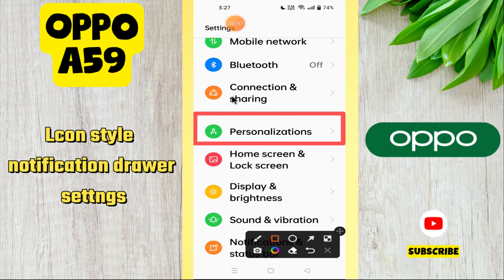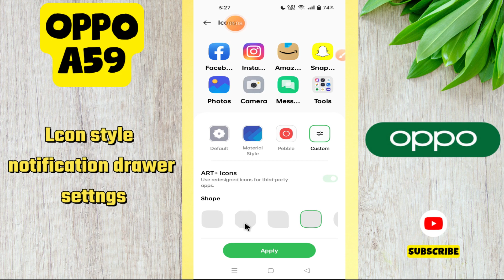Oppo A59 Change Icon Style And Notification Drawer Settings